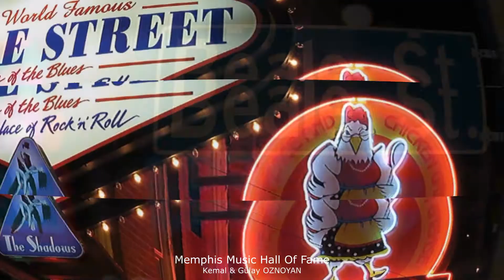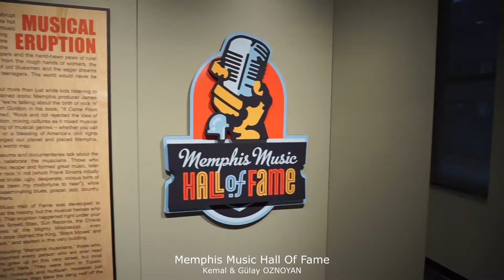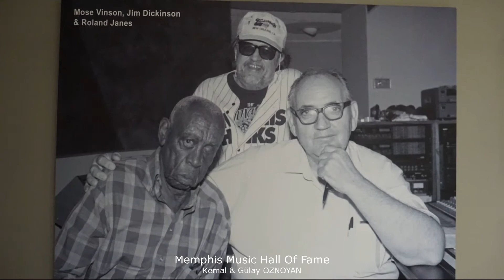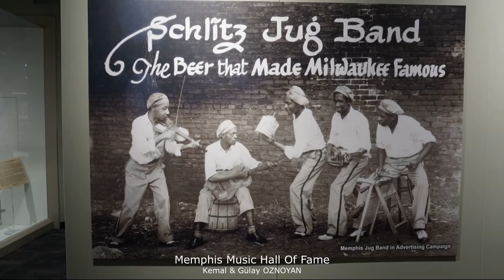Memphis Music Hall Of Fame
"Memphis Music HALL OF FAME"...Memphis'de Ünlü BEALE Caddesinde bulunan görülmesi gereken bir Müzedir. Özellikle Bizim gibi Elvis..Rock and Roll ..Country ve Blues Tarzı Müzik seviyor ve biriktiriyorsanız :)
Bu Kısa Filmde Eşim ve benim yapmış olduğumuz kayıtlardan ve çektiğimiz Resimlerden oluşan bir potpori yi BB.King ve Muddy Waters parçaları eşliğinde seyredebilirsiniz.

Kemal OZNOYAN
Elvis is in istanbul Now Fan Club Of Turkey